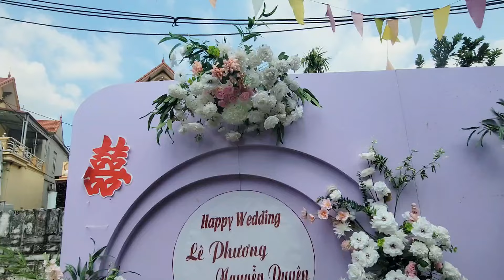Đám Cưới Lễ Tân Hôn, 2 Vị Đại Diện Phát Biểu Rất Chân Tình Nguyễn Duyên-Minh Phương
Lễ Tân Hôn, Vị Đại Diện Phát Biểu Rất Chân Tình Nguyễn Duyên-Minh Phương